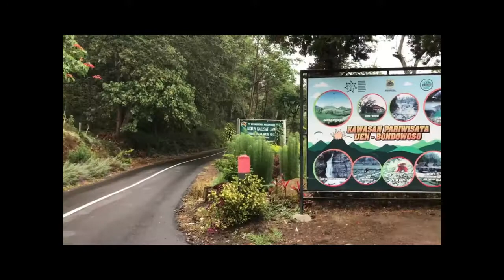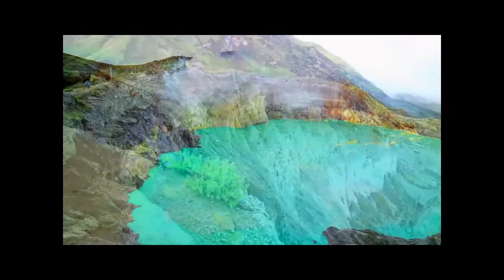Fenomena menarik blue fire gunung kawah ijen yang hanya ada dua di dunia.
Blue fire adalah fenomena yang sangat langka di dunia. namun jika kita ingin melihat fenomena ini, kita hanya perlu mengunjungi gunung ijen yang ada di bondowoso jawa timur.
berikut jendela ilmu berikan fakta menariknya.